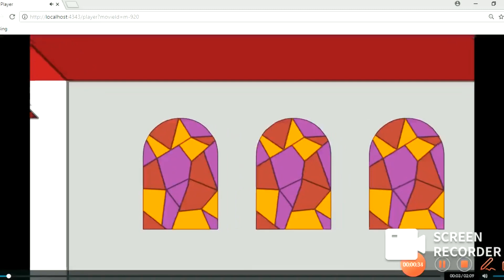Queen Elizabeth II's Funeral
Well, today is Queen Elizabeth II's Funeral, so I thought I would do a video on her funeral :(